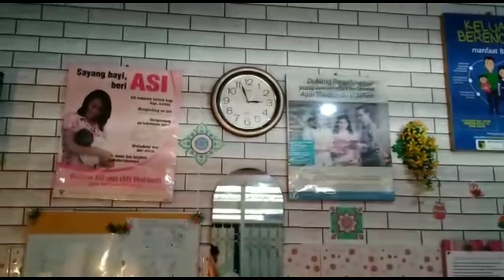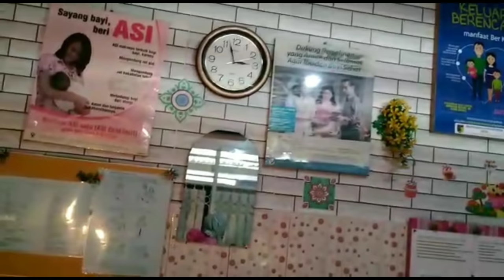BIDANNYA BARU TIBA DARI KAMPUNG LANGSUNG MENOLONG PERSALINAN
Bidan Praktek Swasta  NI WAYAN AGUSTINI, SKM buka 24 jam. di Daerah Sulawesi Tengah.
Melayani :
- Periksa Hamil
- Persalinan
- KB
- Imunisasi Bayi
- Deteksi Tumbuh Kembang Anak
Melayani BPJS untuk Periksa Hamil dan Persalinan
Alamat : Jl Soeprapto. Lrg Sintuvu No. 37 Kota Palu, Sulawesi Tengah
FB : Praktek Bidan Mandiri Wy. Agustini